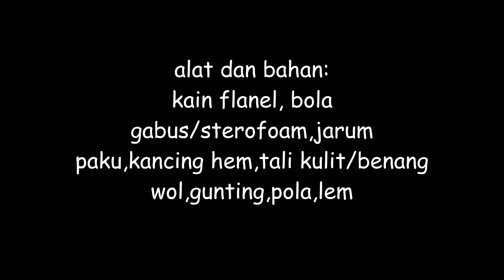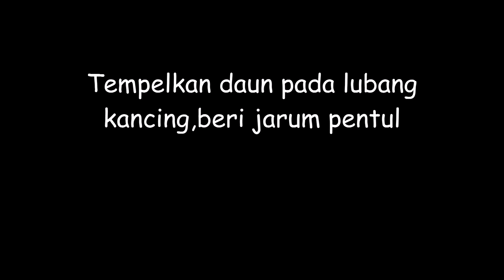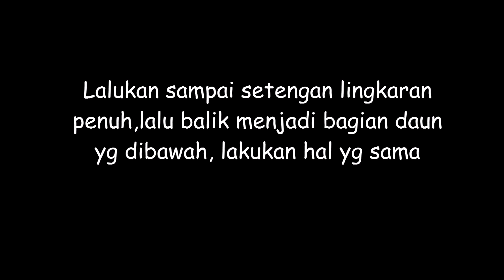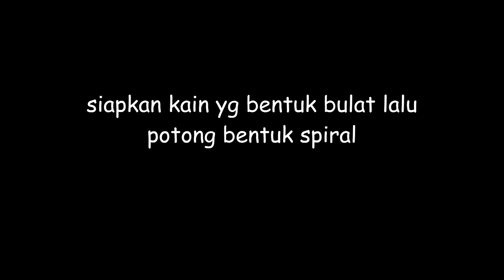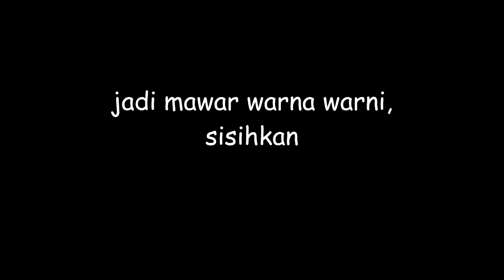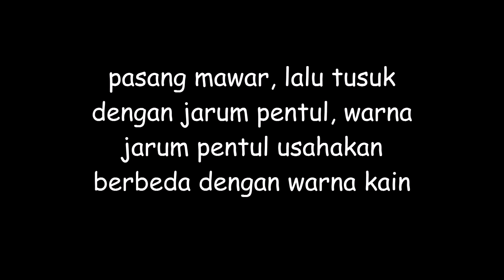Kerajinan flanel, membuat bola bunga mawar